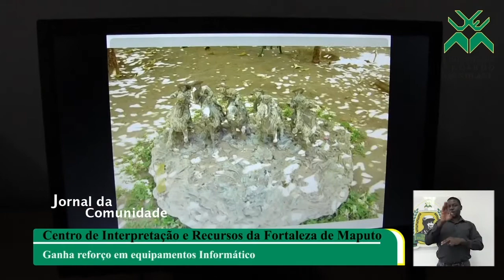Jornal da Comunidade nr. 134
Mondlane distinguiu-se pela liderança nos movimentos juvenis
UEM cria 145 cursos no pós-independência
Estudo sobre a religião no contexto da COVID-19
Fortaleza de Maputo recebe material informático